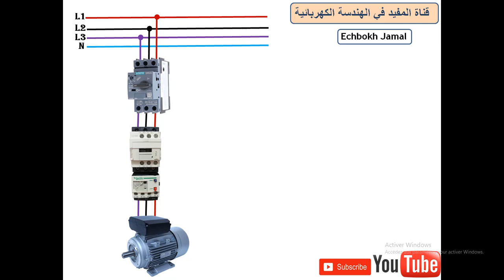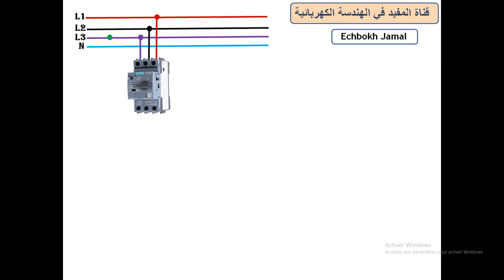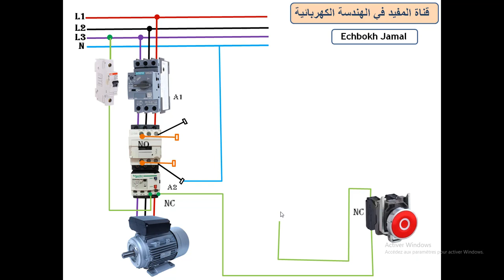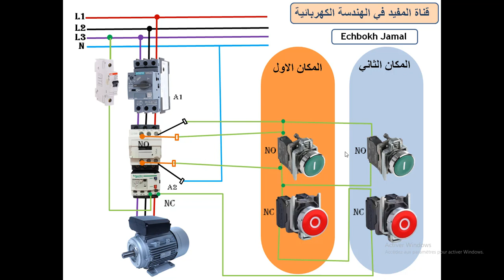تشغيل موتور وايقافه من مكانين مختلفينcommander un moteur on deux positions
▬▬▬▬▬▬ஜ۩المفيد في الهندسة الكهربائية۩ஜ▬▬▬▬▬▬▬▬